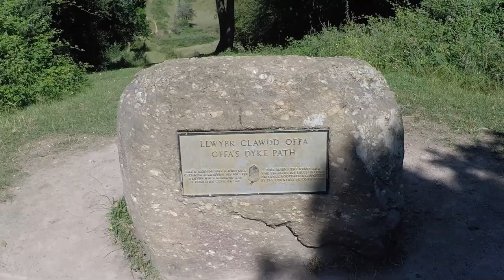Ramblin' Stan takes on Offa's Dyke Path Part 1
June 2018 VLOG of the first part of my Offa's Dyke Challenge